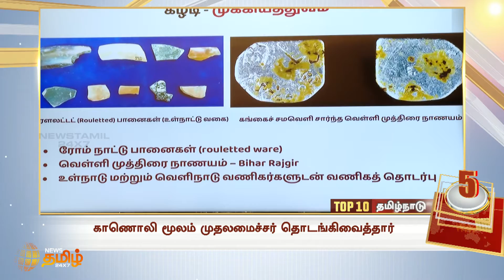TOP 10 TAMILNADU NEWS | டாப் 10 தமிழ்நாடு செய்திகள் | News Tamil 24x7 | 11-02-2022